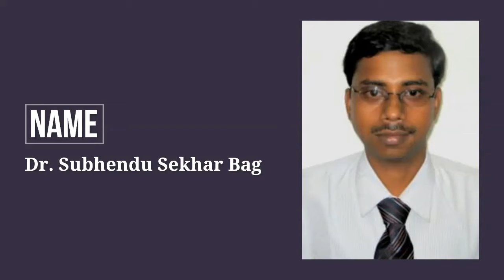Dr. Subhendu Sekhar Bag, Indian Institute of Technology Guwahati, India, Outstanding Scientist Award